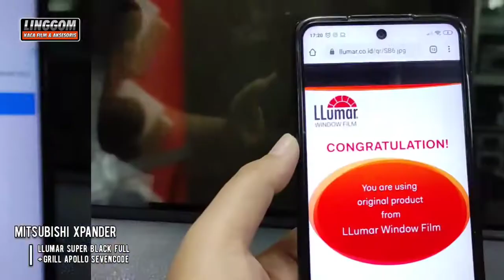XPANDER PASANG LLUMAR SUPER BLACK FULL & GRILL APOLLO SEVENCODE KEREN!!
Haiiii... Kunjungi social media kami ya... ^_^

Sekeren-kerennya video dan photo, lebih keren lagi kalau lihat produk yang kami tawarkan langsung di toko.
So, ditunggu kedatangannya, gaes..

📍Alamat :

LINGGOM 1
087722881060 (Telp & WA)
Jl. Raya Jakarta Bogor Km. 43 No. 58 (seberang Ruko Graha Cibinong)

LINGGOM 2
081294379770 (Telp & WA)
Jl. Raya Sukahati Karadenan No.102 B, Muara Beres, Sukahati (sebelah J&T Karadenan)

Admin,
Linggom Audio & Variasi

Dealer Resmi :
LLUMAR Window Film
3M Auto Film
Solar Gard
CPF1

"Services and Quality"